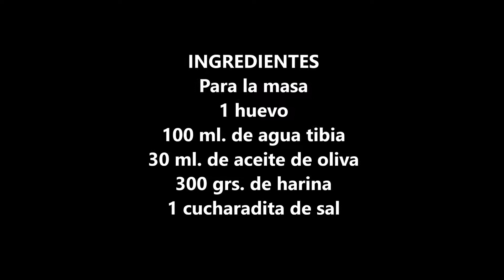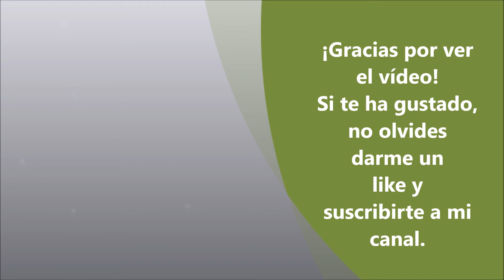Coca de tomate y sardinas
Hoy traigo una receta muy fácil de preparar y que está deliciosa. Ideal para una cena.
Puedes encontrar la receta detallada en mi blog, "COCINAR NO ES DIFÍCIL ¡PRUÉBALO!" haciendo clic en el siguiente enlace.